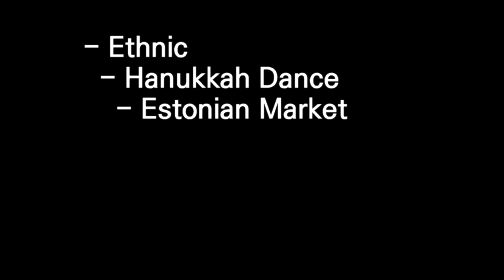[ Estonian Market ] Sound source for Copyright free by Pinnacle studio